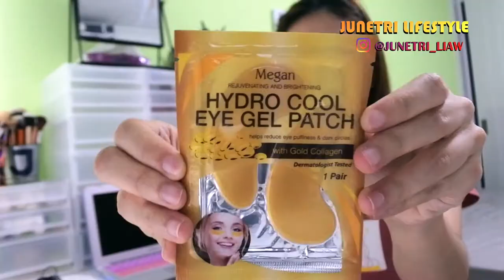A DAY IN THE LIFE DURING CIRCUIT BREAKER | SINGAPORE LIFESTYLE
Our little family real and simple life at home , during circuit breaker period in Singapore.
Although it's been so hard to keep our sanity, but we are grateful to be able to spend more quality family time together.

Hope this video can cheer you up and happy watching!

As always xoxo. :)

Junetri Lifestyle